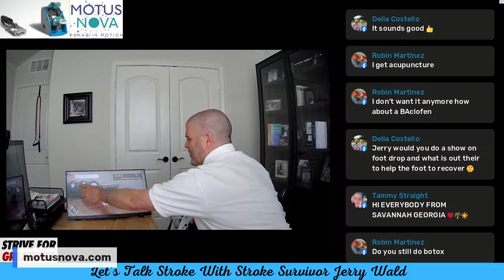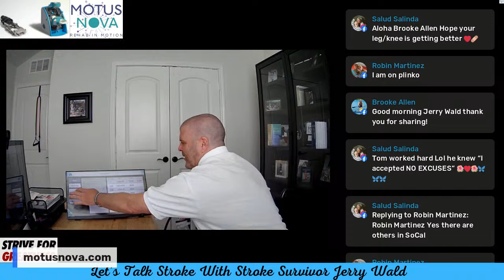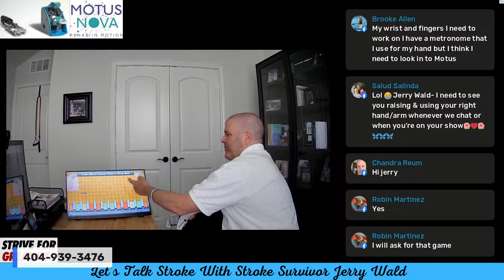Motus Hand Demonstration By Stroke Survivor Jerry Wald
As a 10 year post Stroke/Brain injury survivor, I have a closet full of so many different devices for rehabilitating myself. Then 10 months ago Motus Nova came into my life and thank god they did. The improvements that I have had are amazing and noticeable.
The Motus Hand is a FDA Class 1 device designed to help stroke survivors recover at home. It moves the user like a skilled physical therapist and is clinically proven to provide equivalent outcomes to traditional modes of rehabilitation while being more convenient and accessible.

I have been using the Motus Hand for about 10 months now and have seen so much improvements, not only in my hands extension and flexion but my tone has improved. The team at Motus Nova is the most hard-working and patient-oriented team out there! Their dedication to stroke rehabilitation and personalized care for patients is absolutely what sets them apart in this device space.